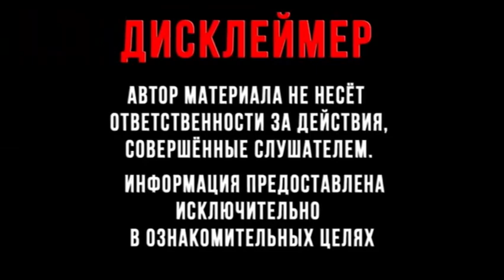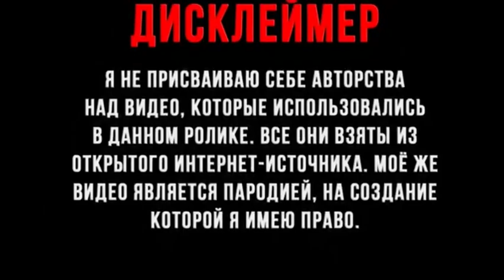Мы оккупировали Азербайджанские территории-Лариса Аракелян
В результате оккупации в Карабахе создан сепаратистский режим, который не признан ни одной страной в мире, включая даже Армению. В непризнании этого сепаратистского режима кроется холодный расчет политиканов, направленный на то, чтобы присоединить Карабах к Армении, как только появиться возможность.
Факт оккупации территории одного государства-члена ООН другим государством, также членом ООН, а также игнорирования четырех резолюций СБ ООН. Причем оккупанты, не ограничившись только Нагорным Карабахом, также оккупировали семь приграничных районов Азербайджана, не входивших в состав бывшей НКАО.